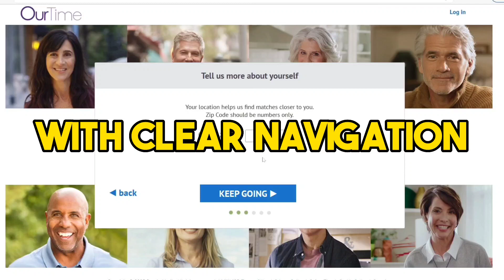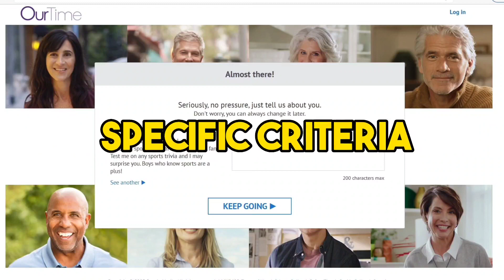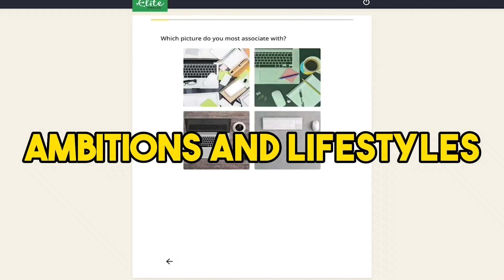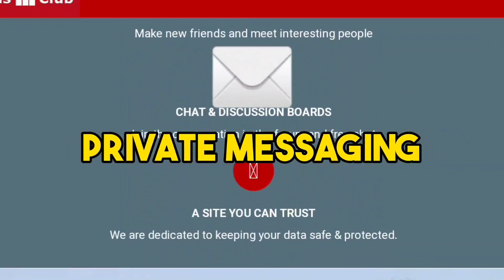THESE are the Best Online Dating Sites for Over 50 | ONLINE DATING WEBSITE FOR OLD PEOPLE